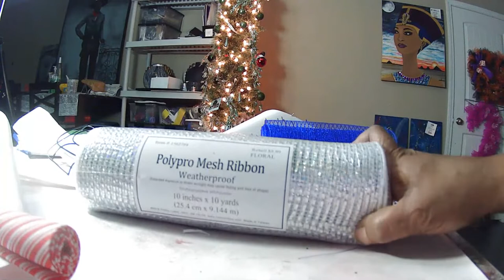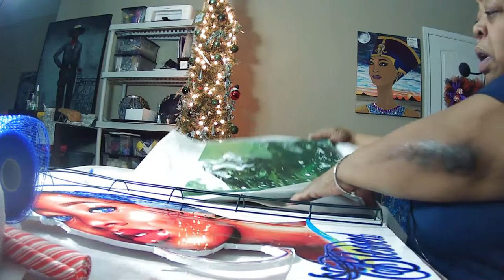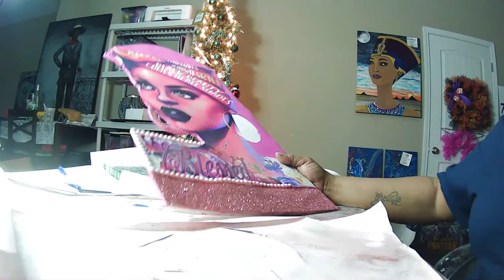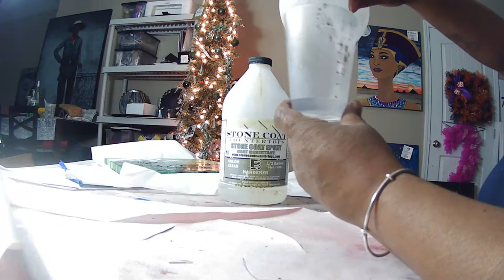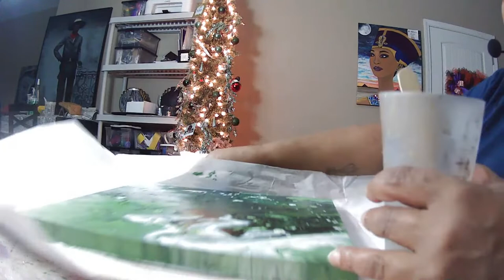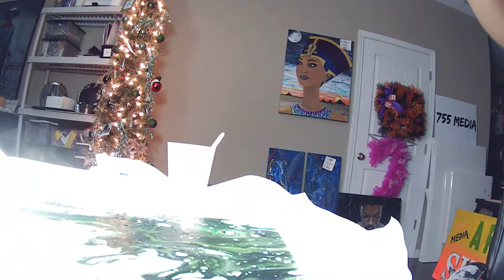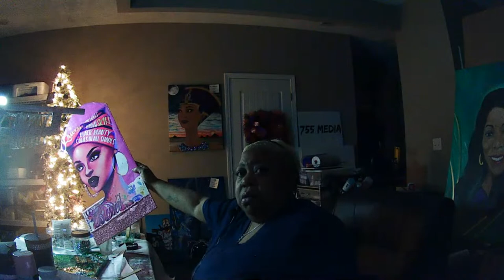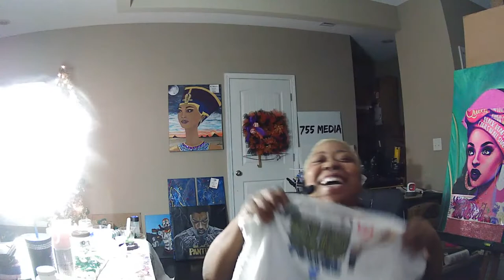Sunday Nite Live all are welcome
755 MONDAY'S MENTIONS airs every Monday at 11:55am CST
SPLATTER CHATTER airs Sunday Nite @ 11:55pm CST
Monday, Wednesday, Thursday at 7:55pm CST

WE ARE GROWING 755 FAMILY!!! over 150! I'm so happy lets ARTY PARTY!!

Hanging out in "STUDIO C"  SPLATTER CHATTER* - We can create artsy things and kick it
Thank You for stopping by my VIRTUAL art studio Channel

BE THERE!!!

PRODUCTS I USE:
Acrylic Paints used: Golden heavy body, Grumbacher Academy Acrylics, Liquitex Professional heavy body Acrylics, Utrecht Thick Body Acrylic, apple Barrel Matte Acrylic paint, Blick Acrylic Gel Medium Satin finish, Rust-oleum Spray paints, Artistro paint markers, DecoColor metallic paint makers,
PENCILS: Artist Loft Fundamentals Soft Pencil
RESIN: Stone Coat Countertop Art Coat, Art Resin, Smooth-On, Ronson Butane, DecorRom Silicone
CANVASES:
Master Touch canvas
GLUES:
Modge Podge, Elmers Glues, E-6000, Scotch Double-sided tape , gorilla Hot Glue Sticks
EQUIPMENT:
Wacom Tablet, Cricut Maker, Epson Workforce 77-20, NZXT, UBeesize Ring Light, Masters Airbrush, Logitech wireless mouse and keyboard, HD USB webcam, FiFine Lavier Headset/Mic
SOFTWARE:
StreamLab, PhotoShop, Cricut Design Space
ADDITIONAL PRODUCTS:
Scotch Chair Tips, Floral Garden Adhesive Diamond Wrap, Hillman assorted Picture hangers

visit me on Facebook, InstaGram, and @ 755Media.com